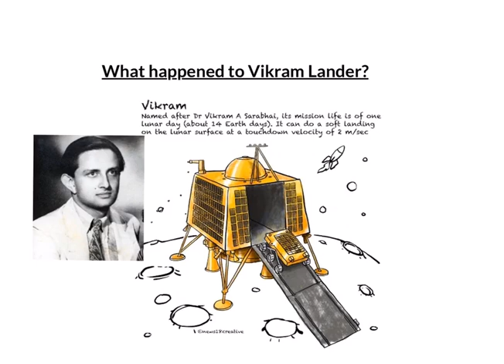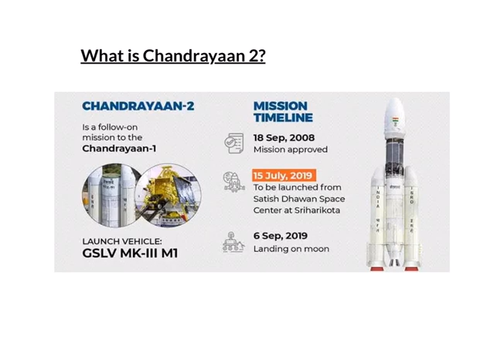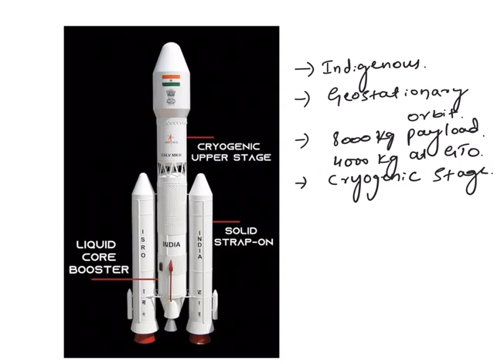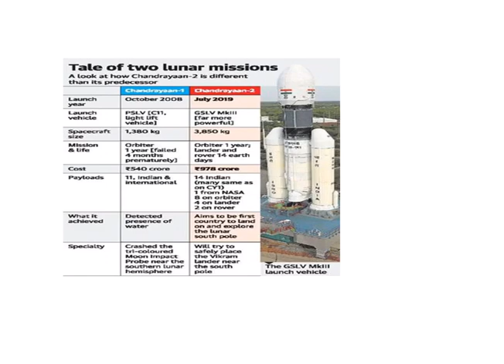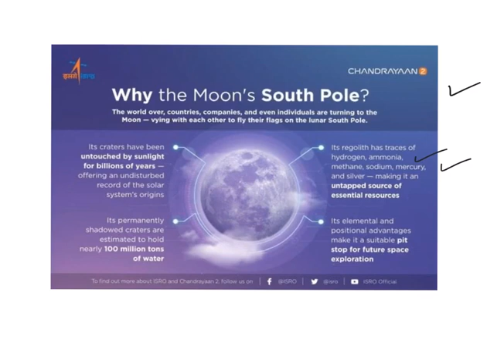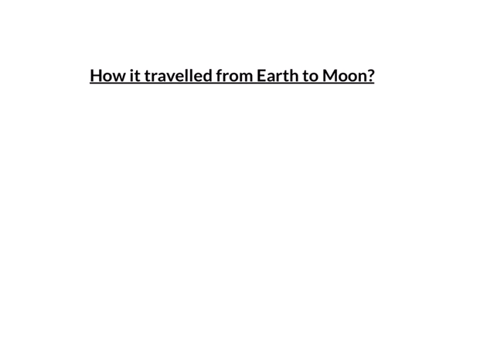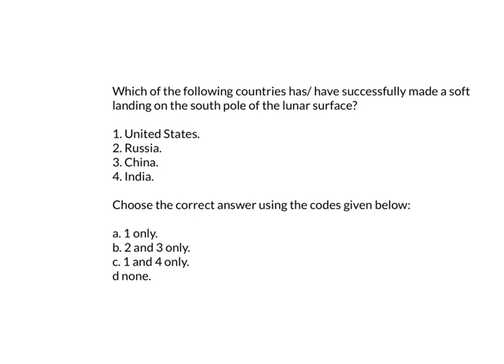INSIGHTSIAS Lazy Lessons: Chandrayaan 2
Today’s topics:

1. What happened to Vikram Lander?
2. What is Chandrayaan 2?
3. Significance of the mission.

Prelims question:

Which of the following countries has/ have successfully made a soft landing on the south pole of the lunar surface?

1. United States
2. Russia
3. China
4. India

Choose the correct answer using the codes given below:

d.  none

Food for thought:

Write a note on ISRO’s Chandrayaan 2 mission.